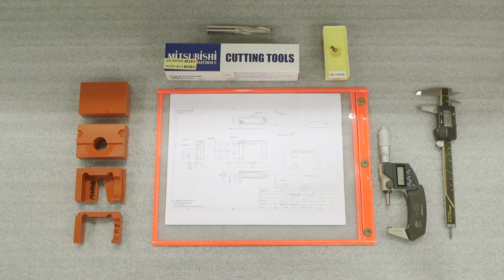Roush Yates Engines and Mitsubishi Materials Partnership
Mitsubishi Materials U.S.A. Corporation Cutting Tool Division, based in Fountain Valley, CA, focuses on providing solutions in manufacturing process technologies. Since 1984, the Mitsubishi Materials U.S.A. Corporation has been known as a leader in technology, quality, and product offering as well as a partner to leading customers in a diverse industries. Tools can be specifically development for unique customer application. All MMUSA plants are ISO certified. Their world-class manufacturing process capabilities are essential tools for building engines to the highest caliber.

The quality of Mitsubishi Materials U.S.A. Corporation cutting tool capabilities are trusted by Roush Yates Engines’ machinist and engineers when machining components for the Ford FR9 V8 and twin-turbo Ford EcoBoost V6 race engines.